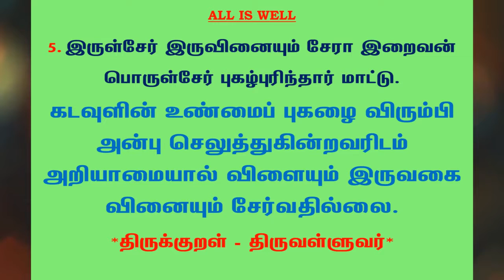#512 | தினம் ஒரு திருக்குறள் - குறள் 5 | Kural 5 - Daily One Thirukkural